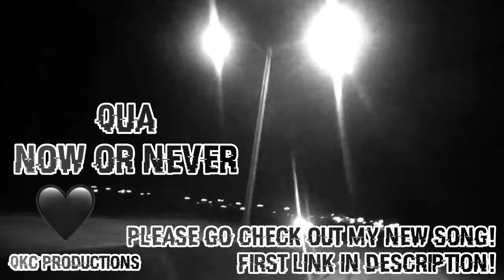Qua - For The Culture (Intro) - For The Culture - Official Music Video - REACTION